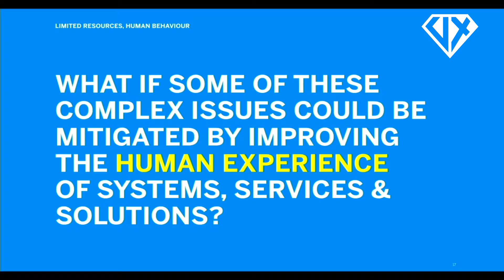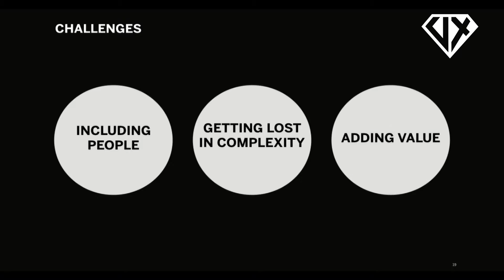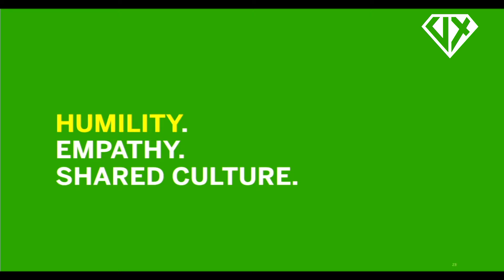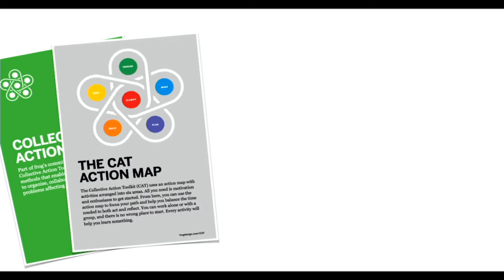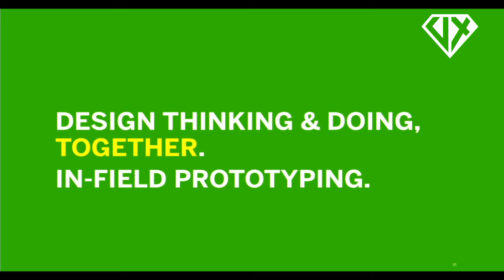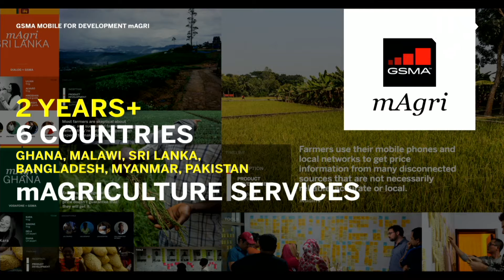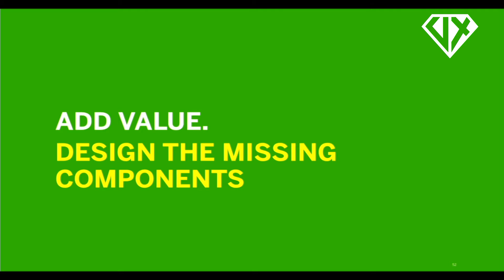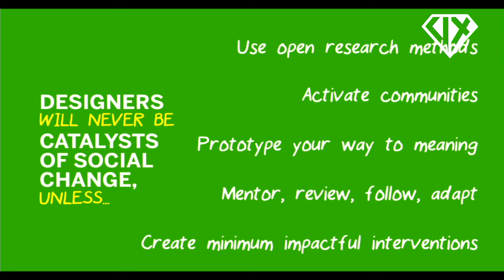UX Poland 2016 - Franco Papeschi - Designers as catalysts for social change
Everything we make has an intent, an output, and ultimately has consequences on how others live. At different scales, therefore, the products and services we design affect individuals, communities and societies. In the past decade, we as designers have started becoming aware of this perspective, and we have tackled projects with the desire to tackle some of the wicked problems we see around, and to have a positive impact. Both commercial companies and non-profit organisations have realised how powerful this combination of design approaches and impact-driven projects can be.

However, we are still building our toolkit, still failing often (sometimes in a painfully slow fashion, without realising it). We are still trying to understand how to be catalysts for social change when the scope for our work is confined by performance indicators that stop at 'profit growth for the quarter'.

Starting from a series of case studies, the talk wants to collect some of the successful (and less so) stories of the past few years, and inspire a perspective to start talking about meaningful design and about the impact that innovative projects have - over time.